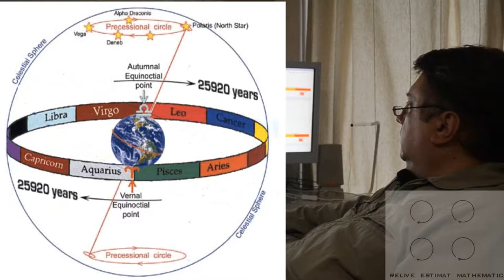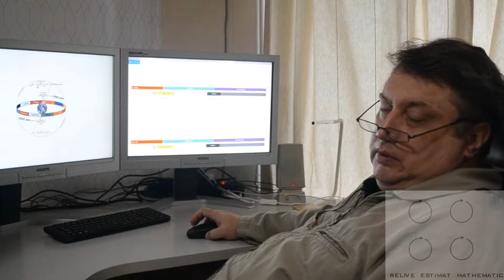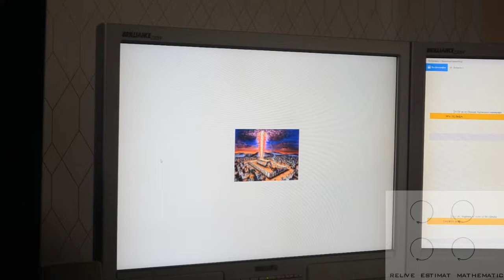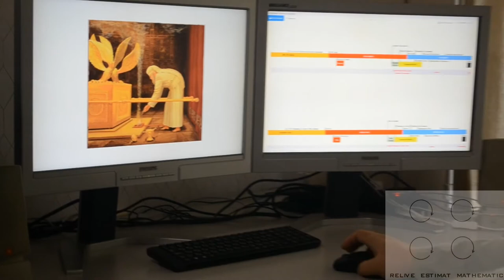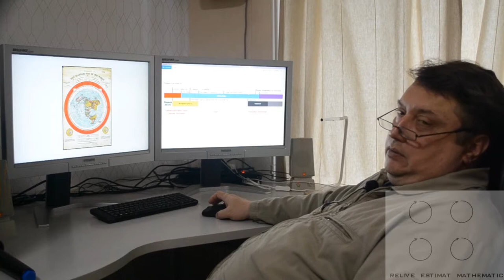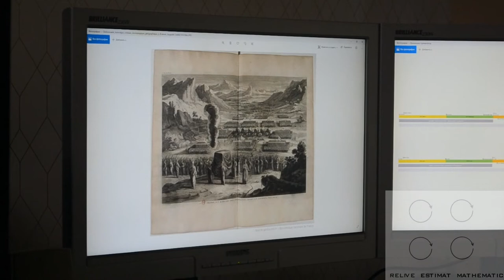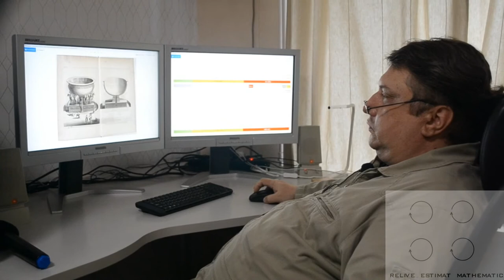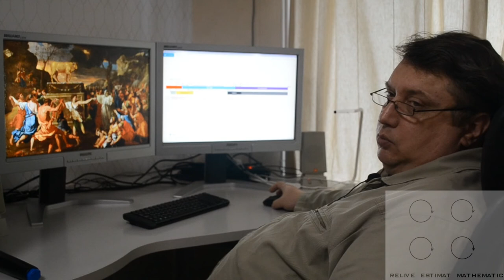Лекция 1. Энергетические основы древних цивилизаций.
RELIVE ESTIMAT MATHEMATIC. Энергетические основы древних цивилизаций.